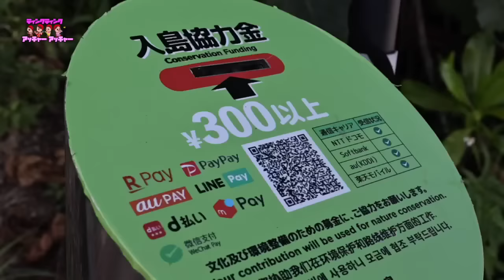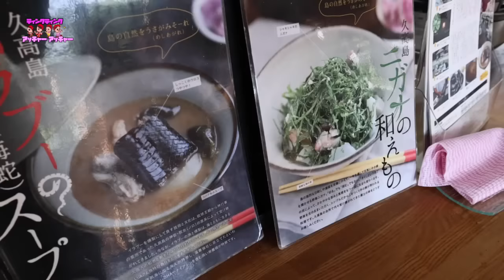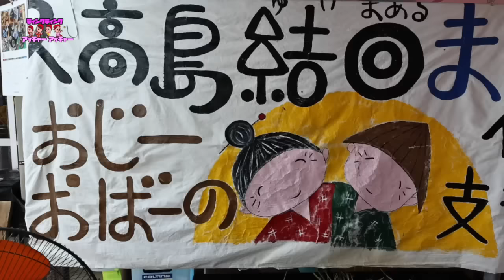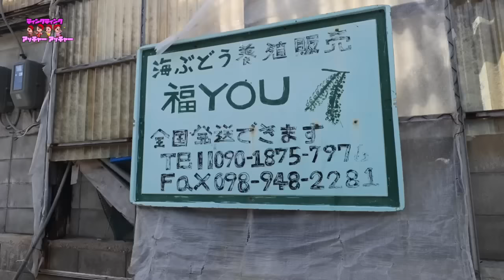【久高島編】ティンクティンク アッチャーアッチャー（琉球朝日放送：ザ・チャレンジ2022年7月11日放送）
今回は、久高島 編をお届けします！
沖縄本島南部からフェリーで25分（高速船なら15分）で到着。
島の歴史や産物にも出会い、美しい絶景に癒されてきました。

琉球朝日放送にて、毎週月曜 深夜0時50分放送の「ザ・チャレンジ」
ティンクティンク は、第2・第3月曜日を担当しています。

◆ティンクティンクのCD・オリジナルグッズ